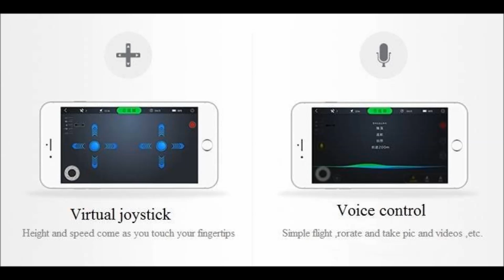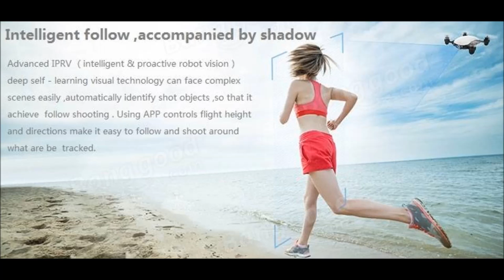Feima Robotics J.ME Selfie Drone With MTK Hello X20, 2-Axis Gimbal Obstacle Avoidance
Feima Robotics is a new drone manufacturer, the team was founded by several former executives of Lenovo, committed to creating portable, safe, easy to use drone. they brought their first consumer-class unmanned aerial vehicles J.ME flying selfie artifact, which is the first mini camera drone based on the MediaTek processor.

Feima Robotics J.ME not the smallest drone, but probably the most practical one, its main features APP control, Follow Me shooting. With 4-axis rotor design, the overall body only bigger than the palm, the user can easily carry. Equipped with smallest 2-axis gimbal all over the world, 4K camera which can shoot 4K/30 fps video and 12MP pictures, up to 23 minutes of flight time, advanced intelligent tracking and obstacle avoidance functions and easy manipulation.

Not Smallest One But Balanced Configuration
Feima Robotics J.ME size is 169x169mm, a little bigger than Zerotech Dobby, weighs about 550 grams (machine with battery), heavier than other small unmanned aerial vehicles of about 200 grams like Hover Camera, Dobby Selfie Pocket Drone & Wingsland S6 Pocket Selfie Drone, lighter than DJI Mavic Pro 743g. At first glance, J.ME a bit like flying Beetle, really quite cool.